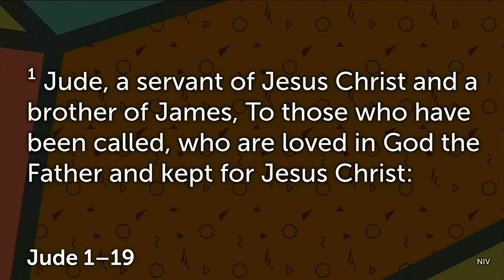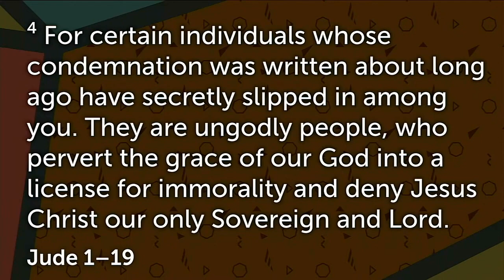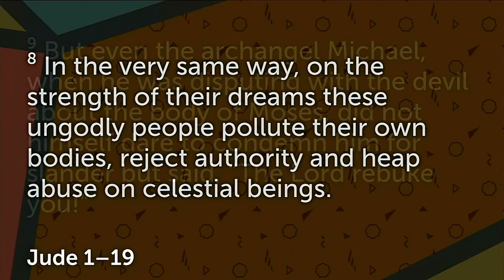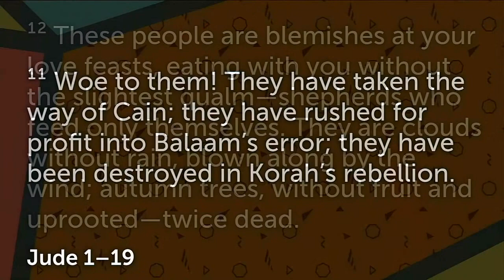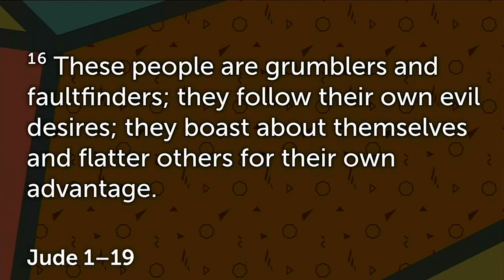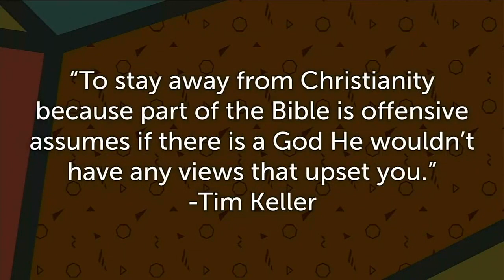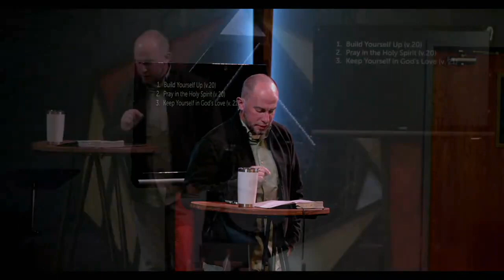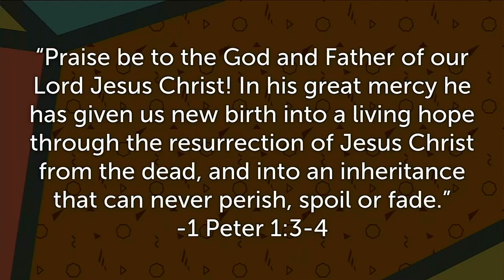11.29.20 - Thread: Jude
This video is about Service 720